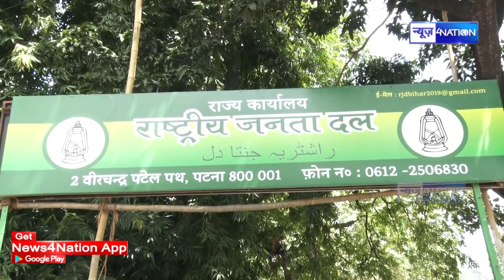CM Nitish Kumar को छकाने के लिए Tejashwi Yadav का बड़ा प्लान, करेंगे ताबड़तोड़ Virtual Rally ।